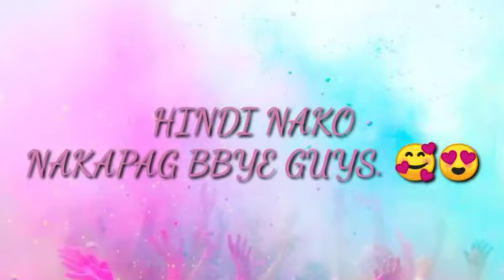pano umulan sa qatar.